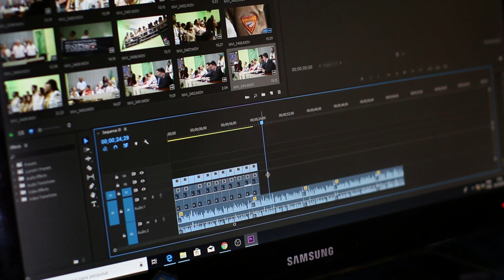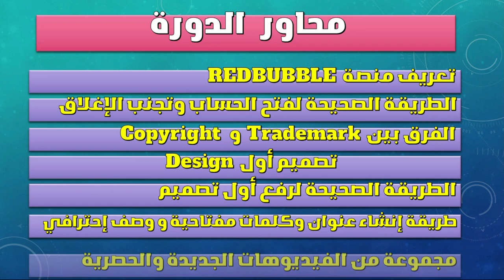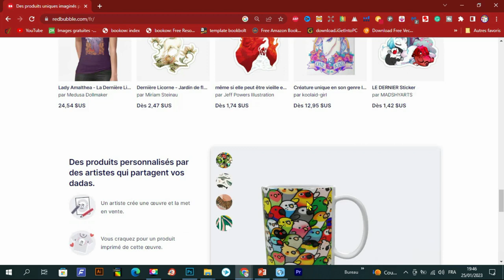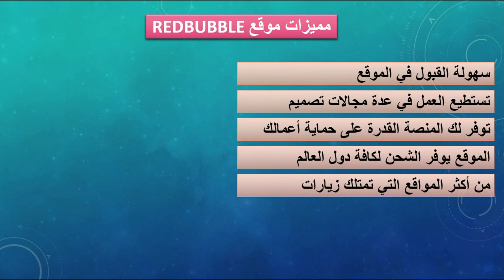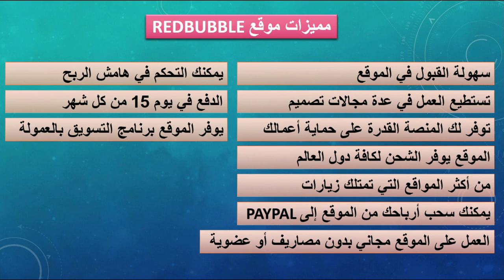دورة ريدبابل من 0 بالتفصيل و ربح المال من الانترنت للمبتدئين Redbubble 🔥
دورة كيفية ربح مئات الدولارات من الانترنت عن طريق موقع ريدبابل خطوة بخطوة، هذه الدورة موجهة للمبتدئين و  سأشارك معكم فيها :
💥 طريقة التسجيل في موقع ريدبابل (Redbubble) بالتفصيل و كذلك كيفية إعداد الحساب خطوة بخطوة للمبتدئين
💥الفرق بين  Copyright و  Trademark
💥تصميم أول Design
💥الطريقة الصحيحة لرفع أول تصميم إلى REDBUBBLE على
💥طريقة إنشاء عنوان وكلمات مفتاحية و وصف إحترافي
💥مجموعة من الفيديوهات الجديدة والحصرية
رابط المحتوى المجاني :
عرض Creativefabrica 1$ عاد من جديد ❤️❤️🌹🌹
- للاشتراك في موقع Bookbolt والحصول على خصم %20